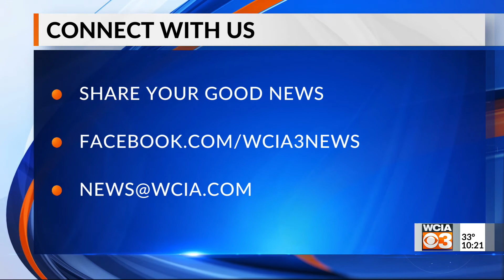10 p.m. News Bright Spot